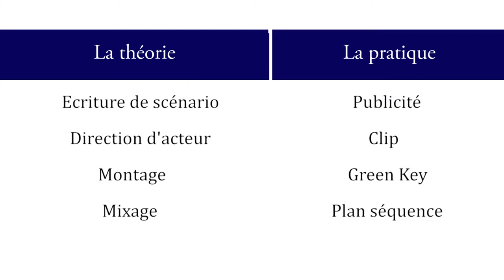Option arts d'expression du collège Cardinal Mercier